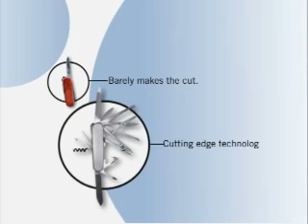Cool Wireless Commercial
This commerical compares Wireless networks to swiss army knives...